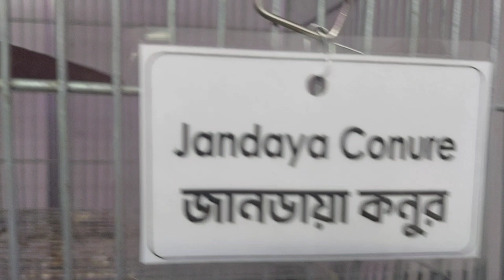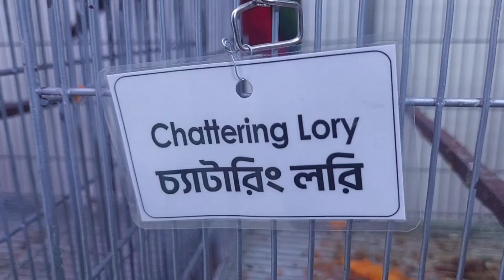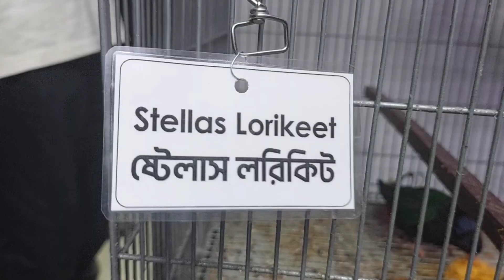২০২৩ সালের জাতীয় পাখির মেলা বা প্রতিযোগিতা | AVIAN EXOTIC BIRD SHOW & NATIONAL CHAMPIONSHIP 2023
ঢাকায় বিরল পাখিদের মিলনমেলা | Rare Bird | Fair | Forest Bird | Dhaka News

পাখির দাম ১০ হাজার থেকে ৪ লাখ টাকা | Bird Fair | Dhaka

২৩ একর লেক জুড়ে জেঁকে বসেছে পাখির মেলা | Narail | Birds

বাংলাদেশের সবচেয়ে বড় বা জাতীয় পাখির মেলা বা প্রদর্শনী ও প্রতিযোগিতা হয়ে গেল শেরেবাংলা কৃষি বিশ্ববিদ্যালয়ে ৫টি পাখির জাতের উপর মেলা কিছু চিত্র তুলে ধরা হয়েছে এই ভিডিওতে

২০২৩_সালের_পাখির _মেলা